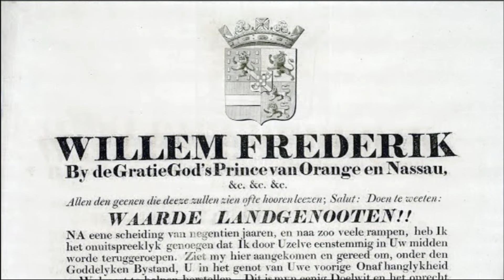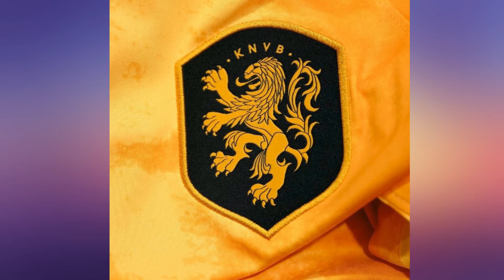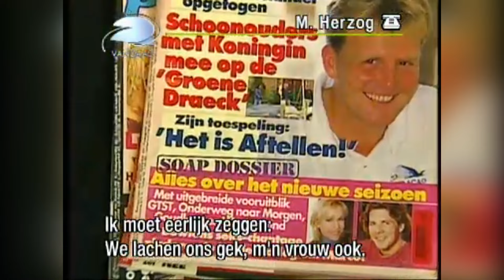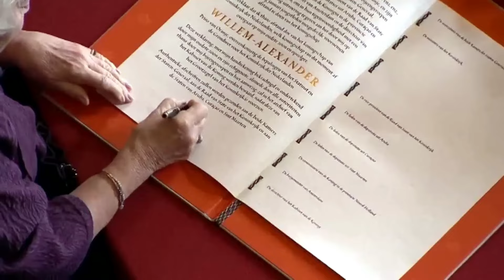10 Coisas que você precisa saber sobre a Monarquia Holandesa (dos Países Baixos)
Você sabia que a monarquia dos Países Baixos é a única a ter tido três rainhas reinantes em consecutivas? Que o reino passou a maior parte do tempo governado por mulheres? Talvez que o rei Willem-Alexander é o primeiro em 123 anos? Ou que a atual rainha consorte é argentina. Quem é a herdeira?

No vídeo de hoje, saiba as respostas para essas e outras perguntas.

00:00 Introdução
00:26 Casa de Orange-Nassau
01:45 Monarquia Moderna
03:13 Bandeira e Símbolos
04:38 As Três Rainhas
05:58 Rainha Beatrix
08:13 Rei Willem-Alexander
10:19 Rainha Máxima
12:40 Abdicações
14:36 Princesa Catharina-Amalia
16:17 Popularidade